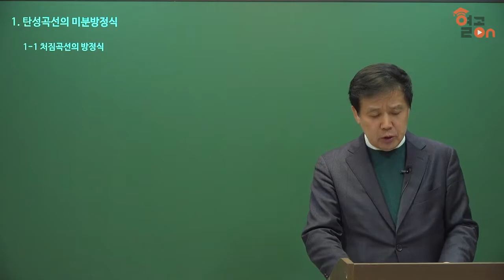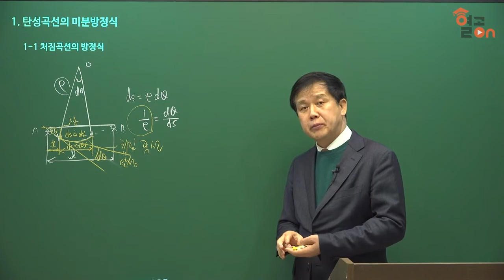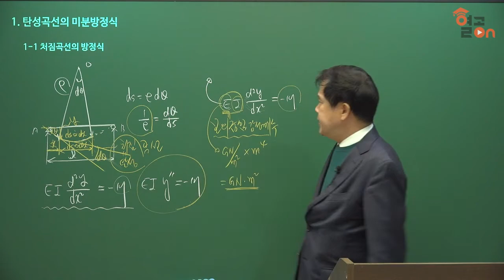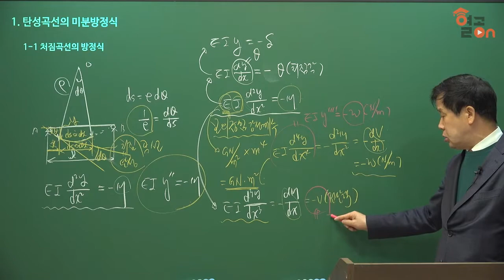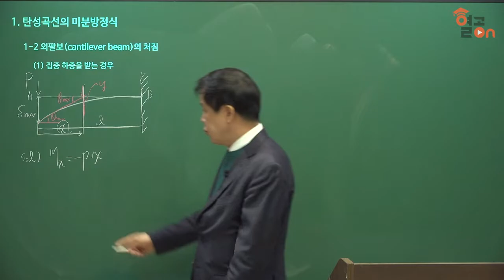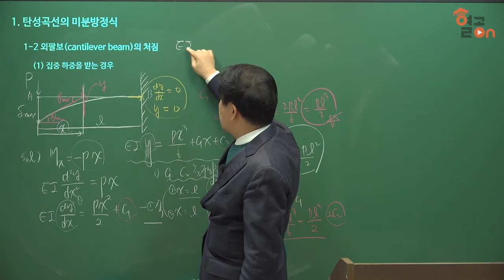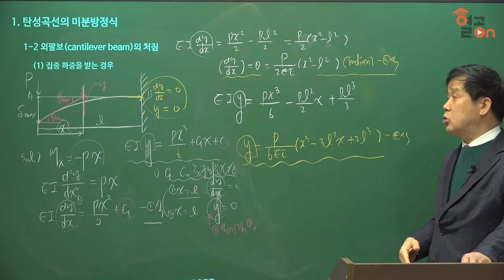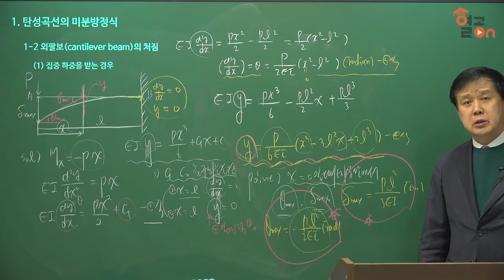[일반기계기사] 필기이론 재료역학 8장.보의 처짐_허원회 교수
[열공온] 일반기계기사 필기이론 재료역학 8장.보의 처짐_허원회 교수

폭발적 지식으로 리드한다, 허원회 교수님의 Pick을 믿어라!

30년 경력으로 핵심만 짚어내는 수준급 강의
기계분야 5대 자격증 보유!
베스트셀러 작가 「알기쉬운 재료역학」, 「에너지관리기사」
레알 실무진! 각종 유명 학원 대표 교수